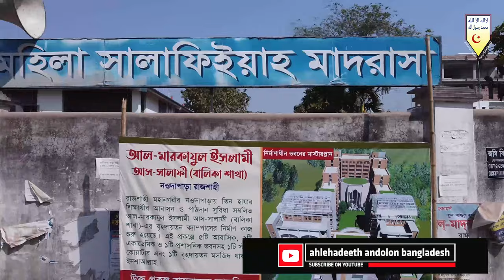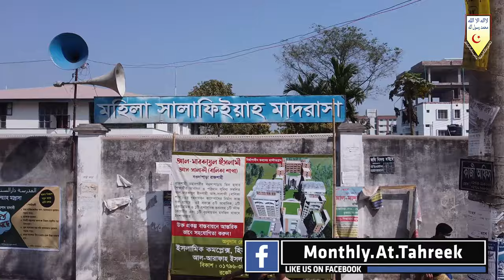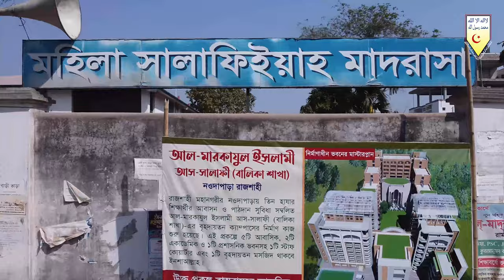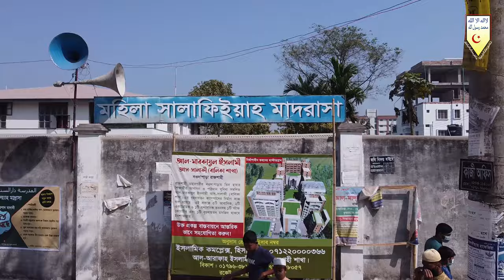ইউরোপে মৃত্যু মিছিল কিন্তু বাংলাদেশ করোনা মুক্ত┇মহিলা প্যান্ডেল নেই তবুও লক্ষাধিক জনতার ঢেউ┇ড. গালিব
৩১তম বার্ষিক তাবলীগী ইজতেমা ২০২১
উদ্ধোধনী বক্তব্য
প্রফেসর ড. মুহাম্মাদ আসাদুল্লাহ আল-গালিব
বিষয় : তাবলীগী ইজতেমার আহ্বান।
তারিখ : ২৫ ও ২৬শে ফেব্রুয়ারী ২০২১
রোজ : বৃহস্পতি ও শুক্রবার।

      🌿সবার সহযোগিতাকে🌿
       🌴সাদাকায়ে জারিয়া🌴
      🍀হিসেবে কবুল করুন🍀
                🌺আমিন🌺